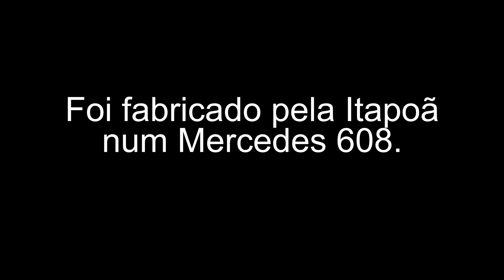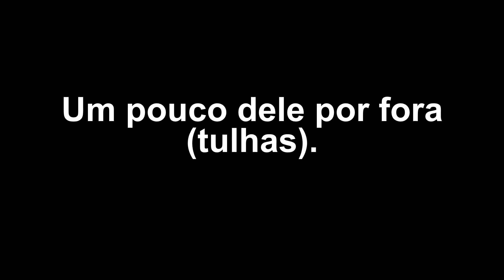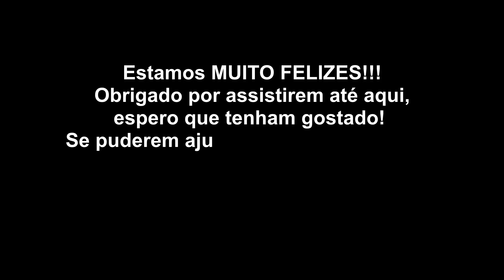🚐 Tour pelo nosso motorhome - Mercedes Benz 608 Itapoã | Bia e Paiva Indo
Estamos muito felizes por aqui!
Hoje queremos compartilhar com vocês a realização de um dos nossos maiores sonhos: COMPRAMOS NOSSO PRIMEIRO MOTORHOME!

Ele é um Mercedes Benz 608 com montagem feita pela Itapoã. Neste vídeo você vai fazer um tour com a gente, conhecendo o exterior e o interior do nosso motorcasa.
E assim começa uma nova etapa das nossas vidas! Venha com a gente.